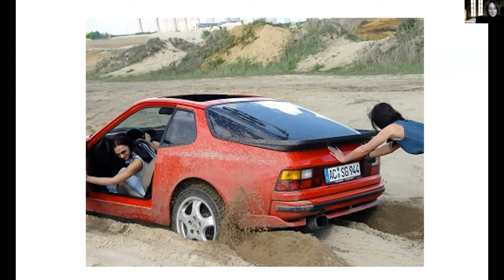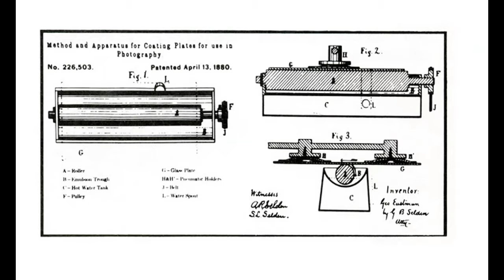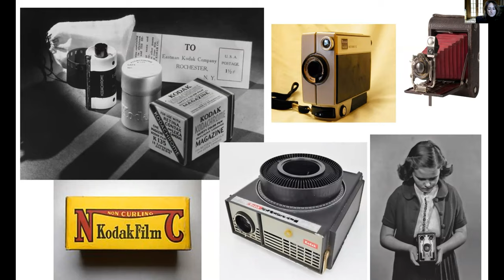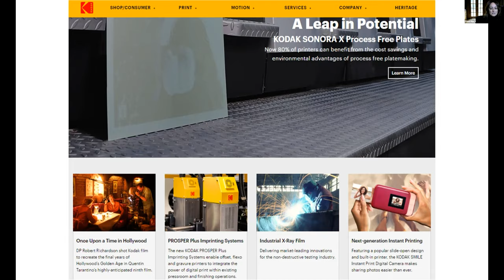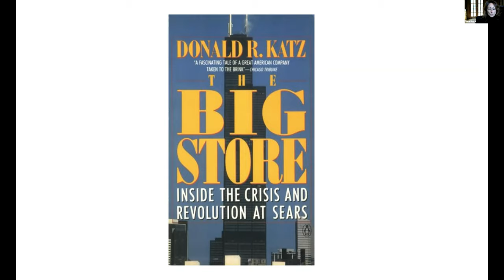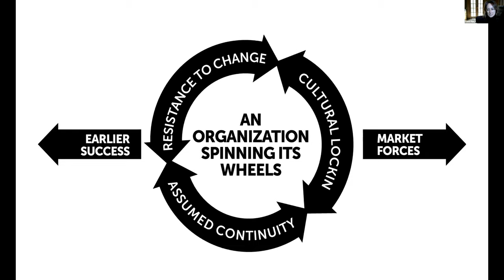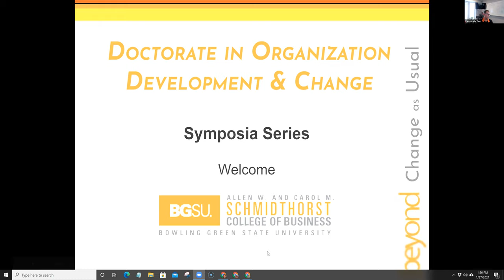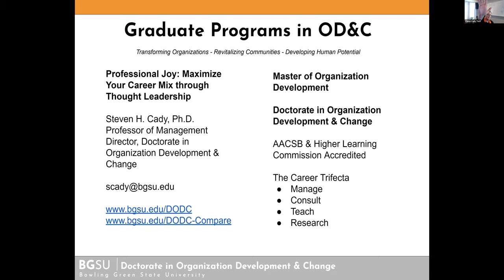Diane Hipp Symposia Jan 20, 2021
The author will present her article that details the development of a model that includes familiar OD concepts: resistance to change, cultural lock-in, and assumed continuity. Through the examination of behaviors that caused the demise of once-large companies, a model describing the behaviors was developed. The Spinning Wheel model identifies three factors (called C3) that interact to paralyze a company, causing blindness to market forces. This paper will provide a viewpoint that, in fact, small businesses suffer from spinning wheels just as do large corporations. The severity is much the same; only the dollars on the income statement and employee count are smaller. Through research and first-hand experience, the author provides evidence of the Spinning Wheel model’s equally relevant and crippling impact to small business.